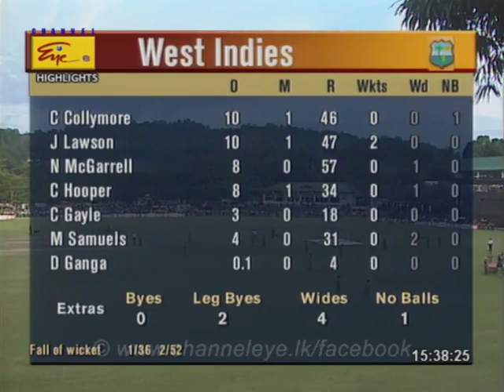Tri Series 2001 Match 5 Sri Lanka vs West Indies Tri Series 2001. Re Upload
Re Upload of Match 5 from tri Series of 2001.

Report

West Indian hopes of qualification for the LG Abans triangular series final were dealt a cruel blow on Saturday at Asgiriya International stadium, Kandy, after a freak collision robbed them of the services of star batsman Brian Lara for the remainder of the tour and possibly the Pakistan tour that follows.

Lara badly dislocated his elbow after a collision with Marvan Atapattu and had to be stretchered off the field and rushed to Kandy general hospital, reviving memories of Steve Waugh's horrific collision with Jason Gillespie on the same ground in 1999.

Without Lara, who had been batting serenely, racing to 24 off 29 balls, West Indies were unable to make full use of the best batting pitch of the tournament so far and Sri Lanka's batsmen, led by Mahela Jaywardene who scored a 90-ball hundred, romped to an eight wicket in front of a festive capacity crowd.

Lara becomes the seventh West Indian player to be ruled out of an ill-fated and unsuccessful tour. It all started with the last-minute withdrawal of Shivnarine Chanderpaul (back) before the team's departure. Then, in Sri Lanka, Reon King (hernia), Leo Garrick (heart scare), Dinanath Ramnarine (side strain), Mervyn Dillon (disciplinary problems) and Wavell Hinds (family reasons) were all forced to leave the tour prematurely.

In such circumstances West Indies poor performance is hardly surprising. They now face a straight shoot out with Zimbabwe tomorrow for a place in Wednesdays final in Colombo.

Lara's injured occurred in the eleventh over of the morning. West Indies were rattling along at six runs an over despite the early loss of Chris Gayle, trapped lbw after offering no shot.

Lara pushed the ball into the off-side and called for a quick single. In a desperate effort to gain his ground he dived and collided with Atapattu, who had raced in from extra cover to attempt the run out.

It was clear there was a serious problem as he wriggled on the ground in agony and waved desperately for assistance. Within minutes he was carried off the ground, with assistance from both team physios, and straight to hospital, where fears that he had also fractured his arm where at least allayed.

But Lara, who returned to his best form in Sri Lanka, will probably still need two months to recover fully because of the extensive ligament damage caused by the dislocation. West Indies are due to tour Pakistan in February, leaving Lara with a tough race to regain his fitness in time.

West Indies responded well, as Daren Ganga (52) scored his third consecutive half-century in the tournament and Carl Hooper celebrated his 35th birthday with a top score of 72.

But West Indies though lost their way in the later stages of the innings, losing their last five wickets for 42 runs, to be bowled out for 235 in the last over of the innings.

Sri Lanka started in boundaries, as Sanath Jayasuriya raced to 34 off 34 balls. However, two wickets from teenager pace bowler Jermaine Lawson pulled West Indies back into the game, with Sri Lanka on 52 for two.

The game though didn't stay evenly poised for long, as Jayawardene and Atapattu took the attack to an inexperienced bowling attack, weakened in the morning by the precautionary resting of Pedro Collins in the morning. Hooper was left needing to fiddle overs out of his part-time bowlers and the batsmen scored almost at will, hitting five sixes in the innings.

Atapattu started with uncharacteristic aggression, hooking Corey Colleymore for six and cover driving Neil McGarrell for another in the left-arm spinners first over. However, after the initial boundary spurt, he calmed down to play a supporting role to Jayawardene and was 82 not out at the close.

Jaywardene, dismissed on 96 on Wednesday, looked in scintillating form from the start. He hit three fours in his first fifty, which came off 51 balls, and further five fours and two sixes in the second that came off just 39 balls. He finished on 106 not out and was unsurprisingly adjudged man of the match.